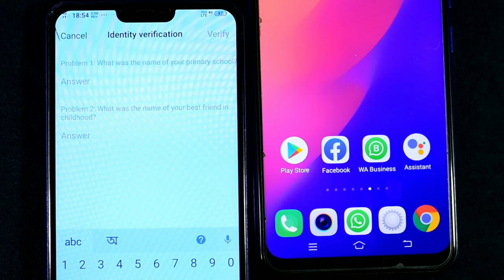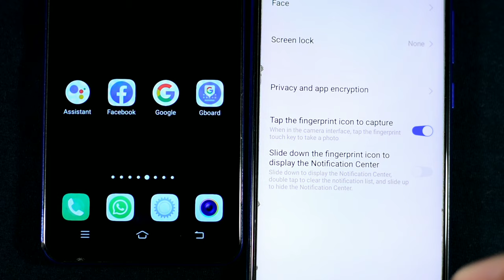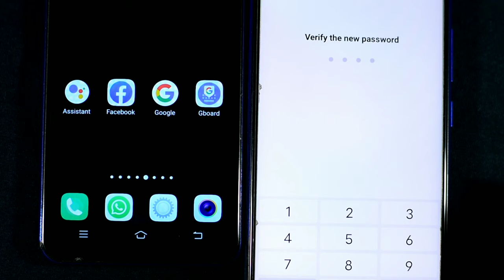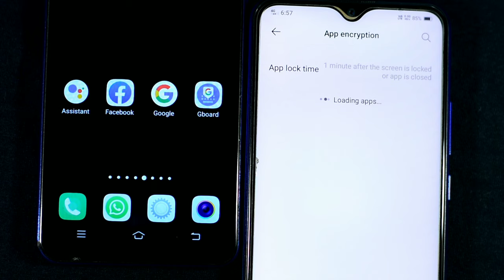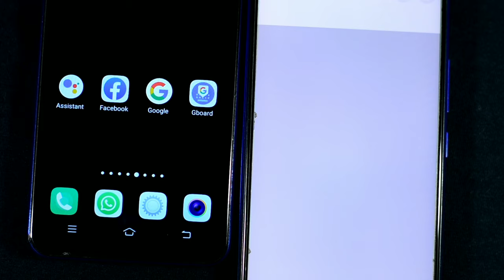Vivo Mobile App Lock without app vivo all phone app lock settings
Soumen Mondal